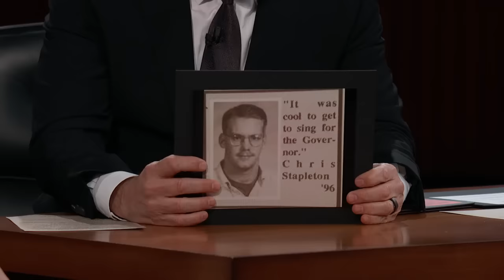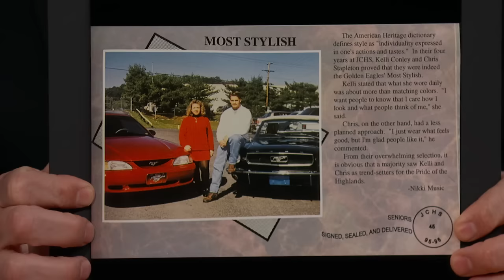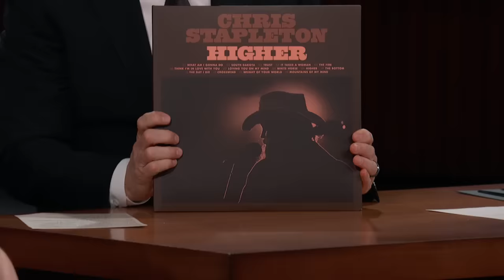Chris Stapleton on Being Voted Most Stylish, Writing a Song for His Wife & the Future of His Beard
Chris talks about playing “It Takes a Woman” live for the first time on our show at Jimmy’s request, the birthday present he got from his wife, having his own whiskey brand now “Traveller Whiskey,” being Valedictorian and getting voted most stylish in high school in Kentucky, and what he’s planning to do with his beard in the future.